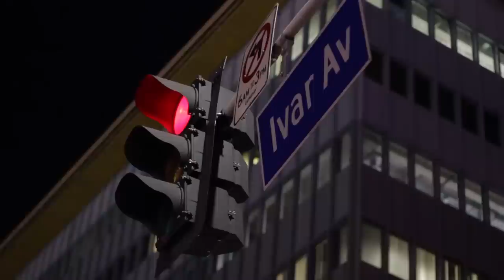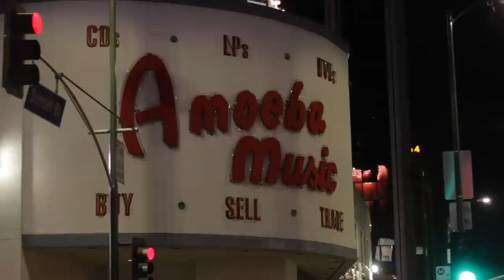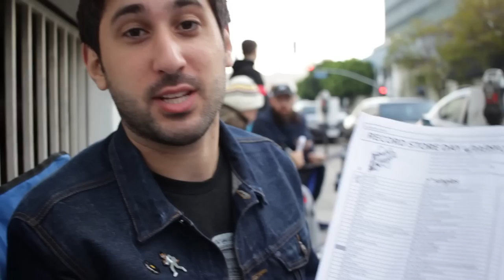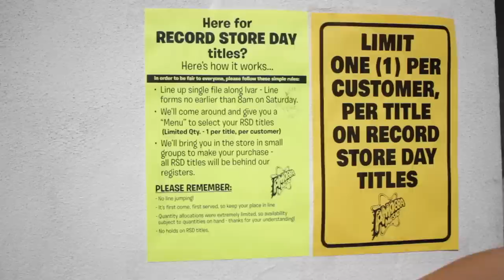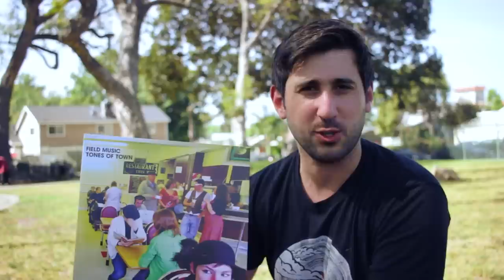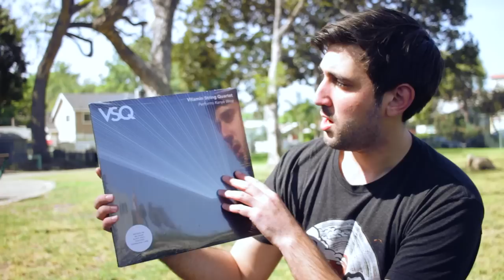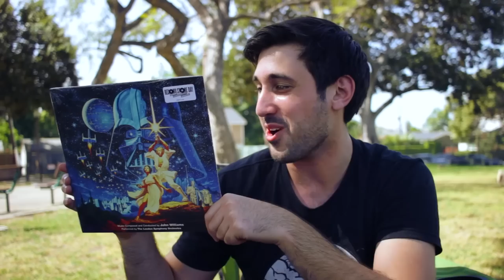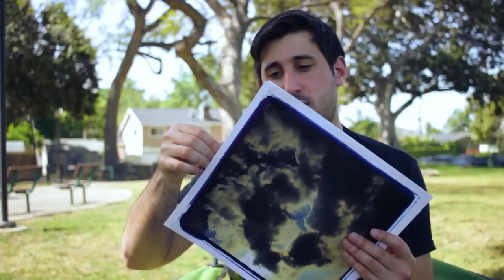Record Store Day 2017 at Amoeba Music in Hollywood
Record Store Day 2017 has come and gone, and we decided to document our time at Amoeba Music in Hollywood, where we lined up overnight to snag some excellent exclusive vinyl records. If you've never been to RSD, specifically Amoeba's version, this video will give you an idea of what the camping out experience entails. Join us as we wait overnight and talk to some awesome Too Many Records fans and fellow vinyl collectors, and then I show off my Record Store Day haul at the end!

Special thanks to Amoeba for being so great, as usual. Biggest and best record store in the world for a reason.